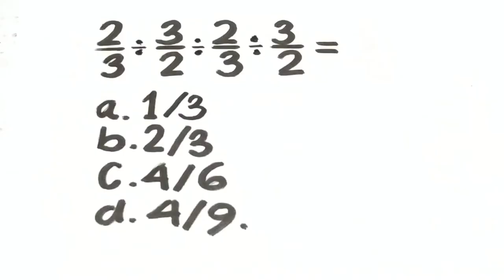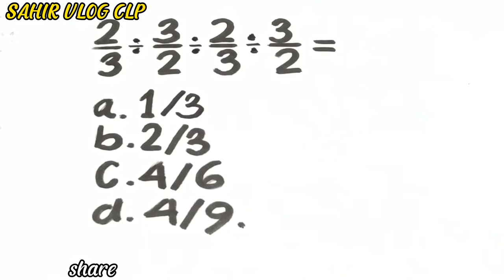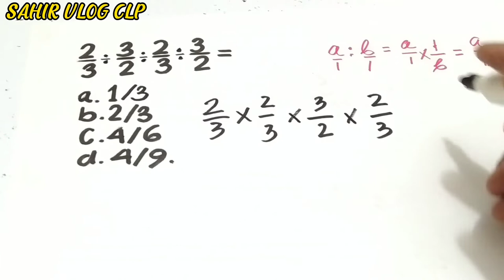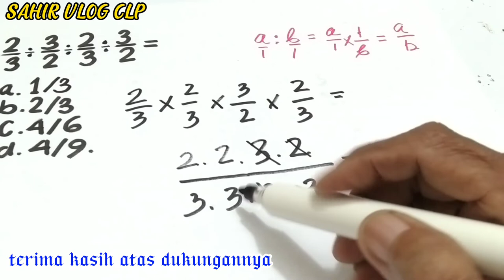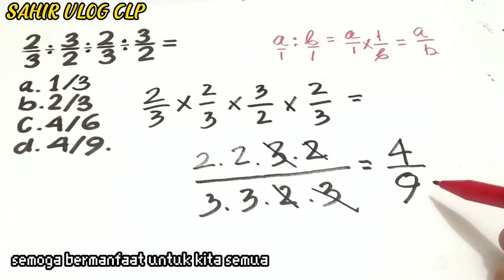PEMBAGIAN PECAHAN || beruntun dari sebuah pecahan secara berulang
PEMBAGIAN PECAHAN || beruntun, adalah model soal pembagian pecahan dengan cara penyelesaian yang cepat dan mudah, oleh karena itu tonton video PEMBAGIAN PECAHAN || beruntun sampai tuntas agar bermanfaat untuk kita semua, dukung channel saya ini dengan cara subscribe like comment dan share, untuk partisipasi dukungannya saya ucapkan terima kasih dan saya mendoakan semoga anda diberikan rezeki tanpa henti, diberikan kesehatan yang sempurna dimudahkan semua urusannya, terima kasih hari anda menyenangkan ... 🙏.

Jefferson Almaeda,
Math Brain,